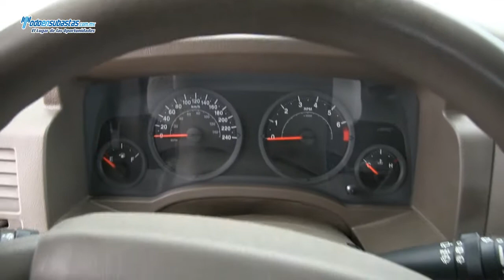Jeep / Compass Sport Automática A/A E/E B/A CD / 2008